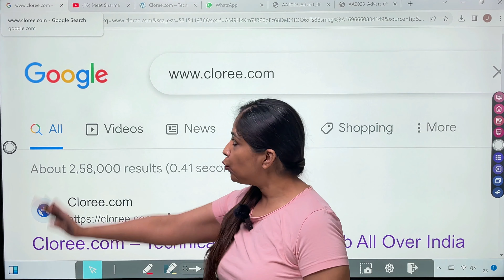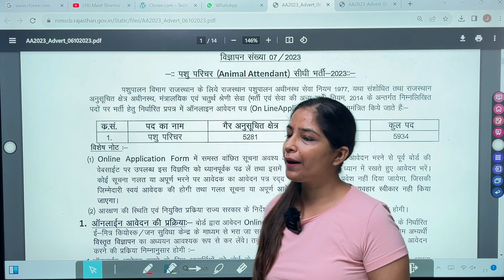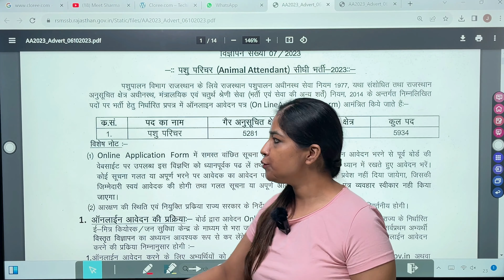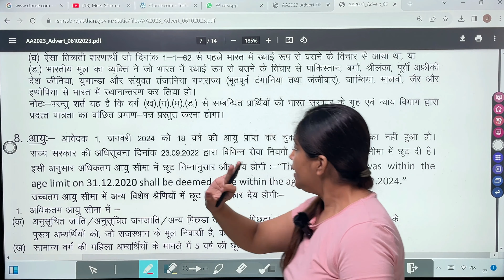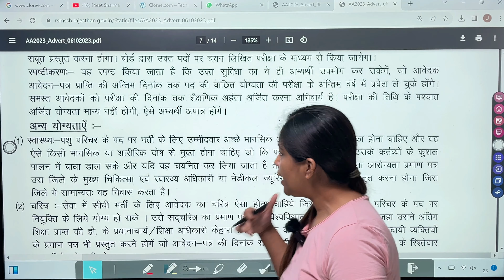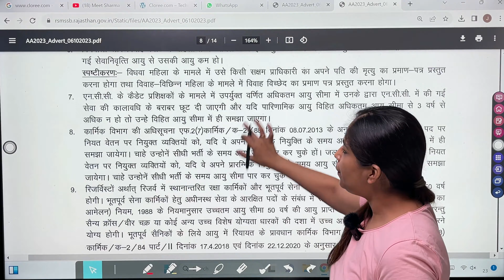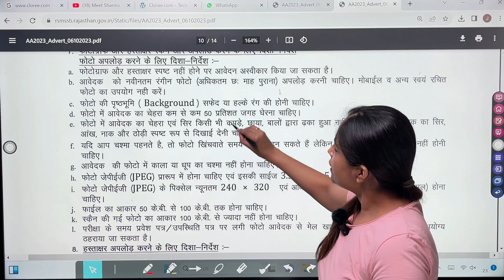Pashupalan Department Recruitment 2023 24|All India Job|Govt Jobs Oct 2023|पशु परिचारक भर्ती 2023 24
Pashupalan Department Recruitment 2023 24 |All India Job|Govt Jobs Oct 2023|New Vacancy 2023 | पशुपालन विभाग भर्ती 2023 | Pashupalan Department Recruitment 2023 |Animal Attendant Recruitment 2023 | पशु परिचर भर्ती 2023 | My smart trick, Pashu Parichar Bharti 2023 | पशुधन परिचारक भर्ती 2023

पशु परिचारक की योग्यता क्या है?
पशु परिचर की सैलरी कितनी है?
पशु परिचर क्या होता है?
पशु परिचारक भर्ती Salary
पशु परिचारक भर्ती 2023 Form Date
पशु परिचारक भर्ती सिलेबस
एनिमल अटेंडेंट भर्ती 2023
पशु परिचारक भर्ती 2023 राजस्थान Last Date
पशु परिचर भर्ती 2023 Syllabus in hindi
पशु परिचर भर्ती योग्यता
पशु परिचारक भर्ती 2023 योग्यता
animal attendant bharti 2023
rajasthan animal attendant recruitment 2023
animal attendant salary
animal attendant qualification
animal attendant vacancy
animal attendant syllabus
पशु परिचर भर्ती 2023
Animal husbandry recruitment 2023
rajasthan pashu paricharak,rajasthan animal attendant bharti,pashu paricharak,pashu parichar bharti 2023,study for dreams,animal attendant recruitment 2023,animal attendant notification 2023,pashu parichar syllabus 2023,pashu parichar age limit 2023,pashu parichar selection process 2023,rajasthan pashu parichar bharti 2023,Technical government job all over india